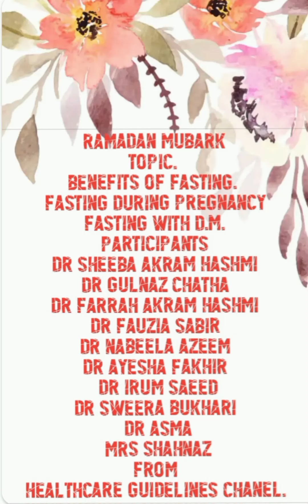روزہ رکھنے کے فوائد۔ ۔۔مختلف ڈاکٹر ز کی رائے۔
DIFFERENT HEALTH BENEFITS OF FASTING
OPINION OF DIFFERENT DOCTORS.
EXPERIENCE OF A DIABETIC LADY WHO FASTS REGULARLY.

FROM
HEALTHCARE GUIDELINES CHANEL.